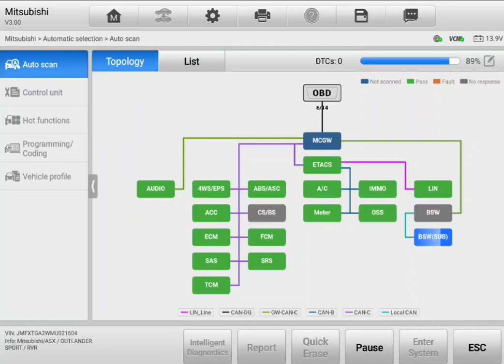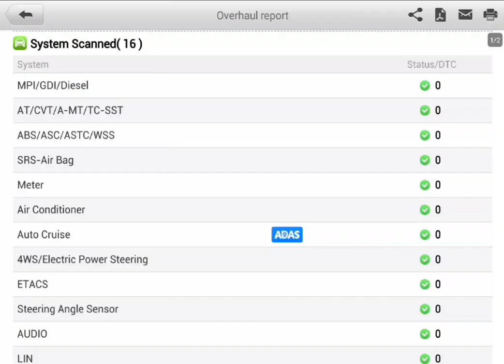Pre purchase inspection Mitsubishi full diagnostic scan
Attention Zoe

Pre purchase inspection Auckland